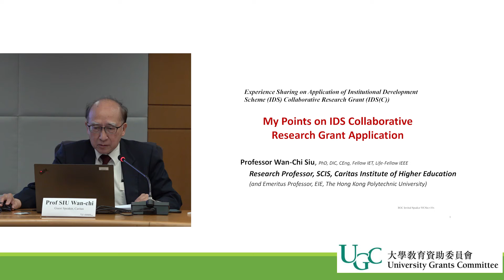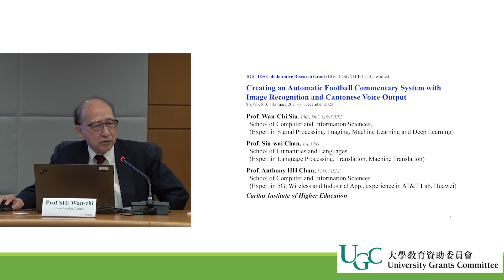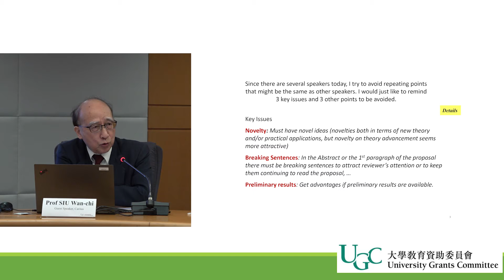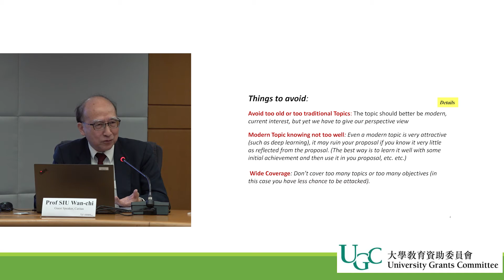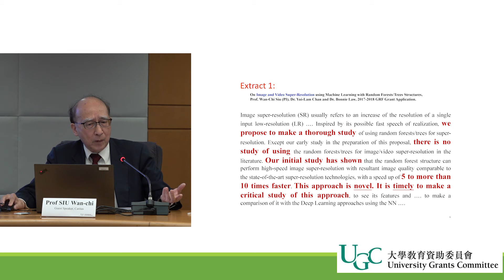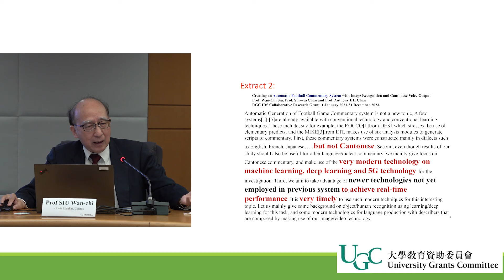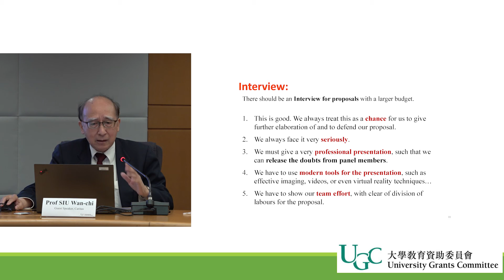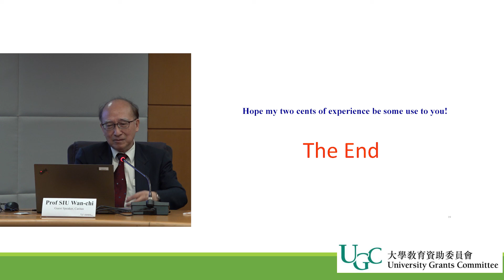SF Workshop 2021 : How to prepare a successful IDS(C) proposal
Workshop on Application for Competitive Research Funding Schemes for the Local Self-financing Degree Sector 2022/23 held on 9 November 2021
SF Workshop 2021 : How to prepare a successful IDS(C) proposal – by Prof SIU Wan-chi, Caritas Institute of Higher Education